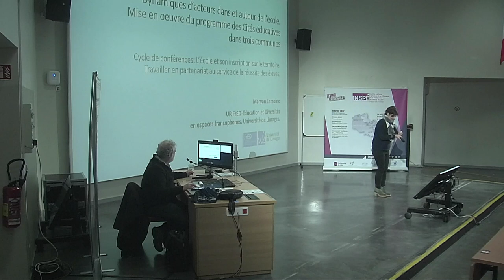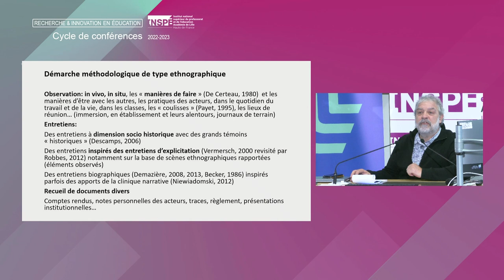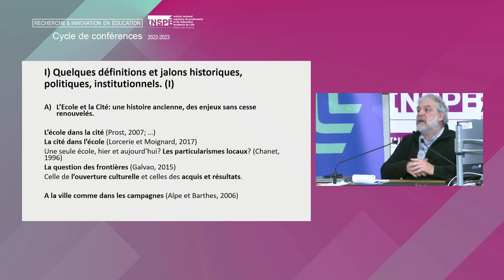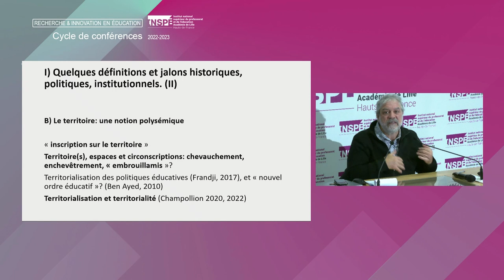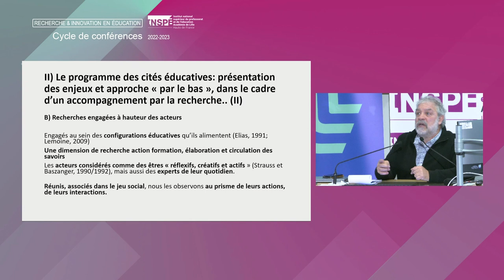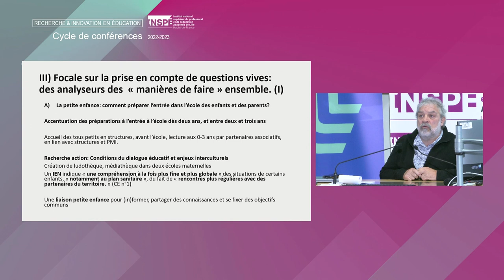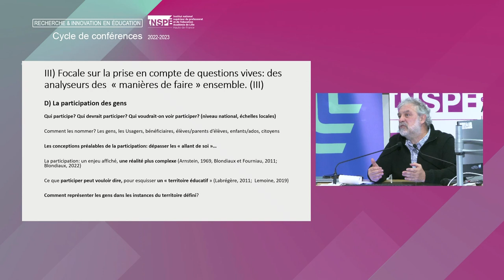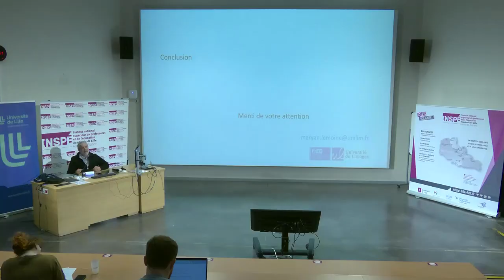Maryan Lemoine - L'école et son inscription sur le territoire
Dynamiques d'acteurs dans et autour de l'école. Mise en œuvre du programme des cités éducatives au sein de trois communes.
Maryan Lemoine, maître de conférences en sciences de l'éducation et de la formation, UFR FReD - éducation et diversités en espaces francophones, Université de Limoges

Samedi 10 décembre 2022, site INSPÉ de Villeneuve d'Ascq